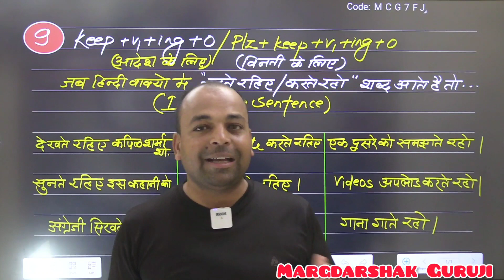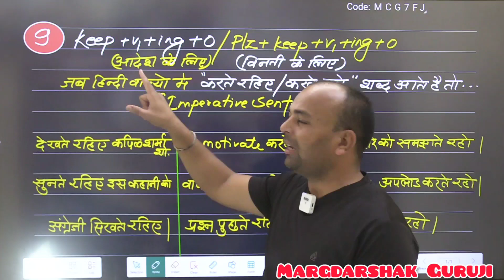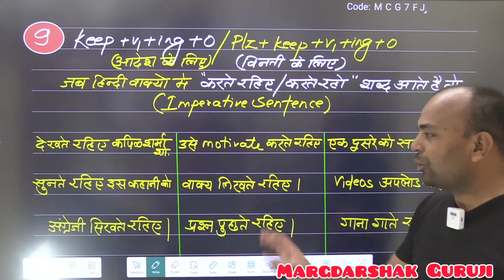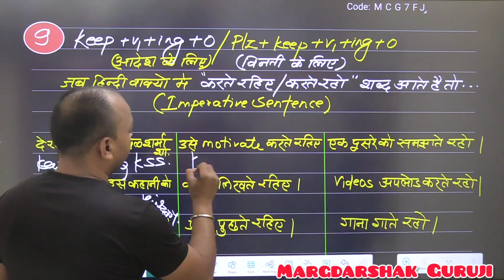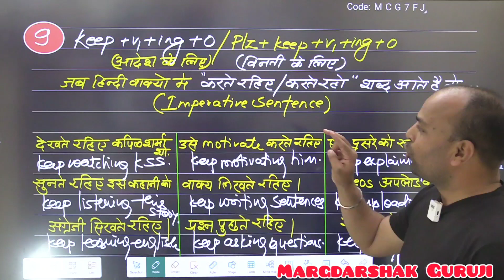Keep+Verb-1+ing+Obj (Order/Request wale sentences)imperativesentences